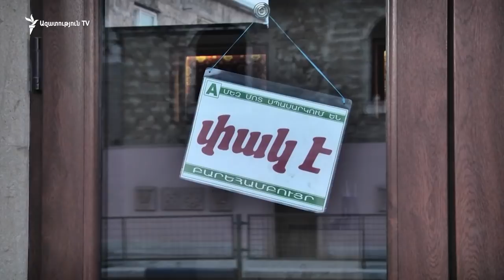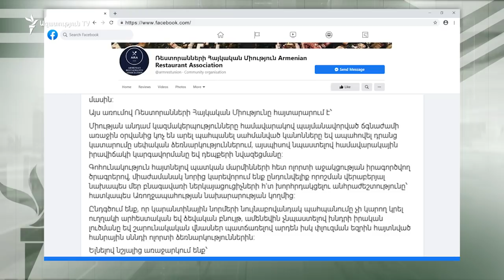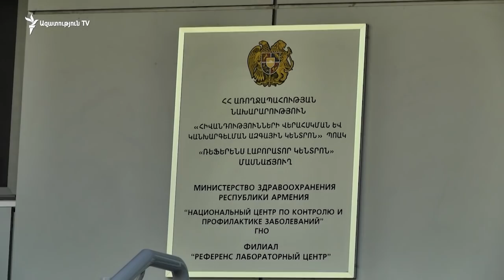Հայաստանում կարանտինը երկարաձգվում է ևս վեց ամսով՝ մինչև հուլիսի 11-ը